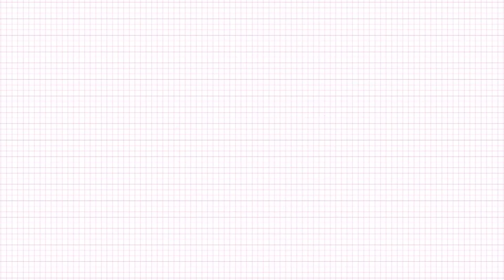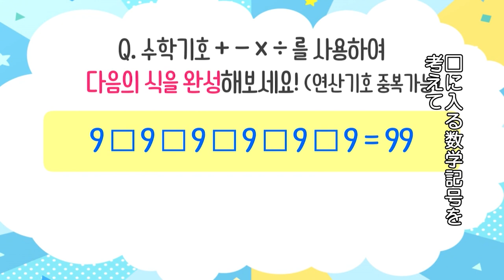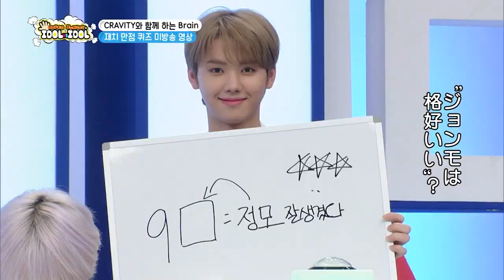スジュ VS CRAVITY寮トーーク！？スジュの意外な特技とは！？‹CRAVITY 未公開編#2›SUPER JUNIORのアイドルVSアイドル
「SUPER JUNIORのアイドルVSアイドル」 EP25～28のゲスト、CRAVITYの未公開編#2✨

【未公開編】毎週(水)午後6：00 YouTube公開！